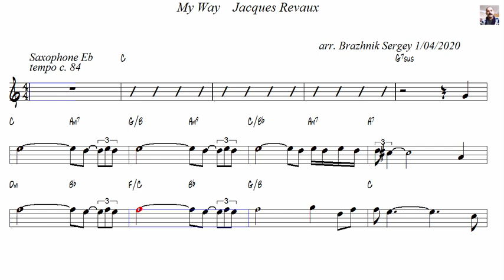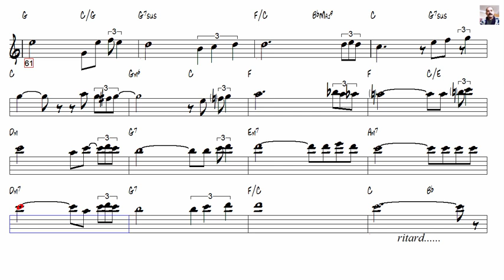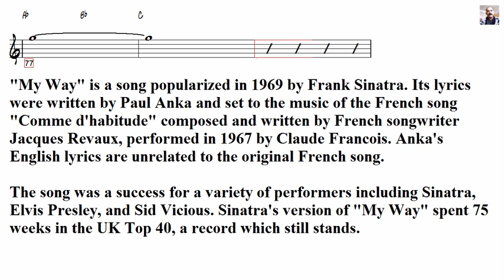My Way Smooth Jazz Version arr Brazhnik Sergey Alto Sax